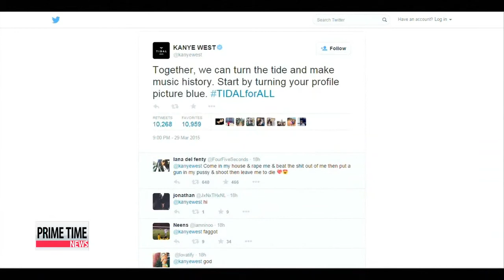Music stars buy into ′Tidal′ streaming service 美 랩퍼 제이지， 유료 스트리밍 출시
And ending on a lighter note.
A wave of the world′s biggest stars have come together in launching their own music streaming service... called ″Tidal.″
Some of the music industry′s biggest names were at the launch event in New York on Monday... to declare their share of the company.
They included Beyonce， Madonna，... Kanye West and Draft Punk， among others.
Alicia Keys， who also announced co－ownership， said it′s the start of a ″whole new era.″

″Jimi Hendrix once said that music doesn′t lie. If there is something to be changed in the world then it can only happen through music. An overstatement？ Maybe but maybe not. After all there is truth in the old adage that music makes the world go round. Think about how many times music has truly changed the world and reshaped our culture.″
The music and video streaming platform was recently bought by Jay Z for 54 million U.S. dollars.
Despite stiff competition， experts say Jay Z′s deep ties to major record labels and other popular artists... may prove to be a winning formula.
And that wraps up our look at international stories for now. I′ll see you back here tomorrow night.